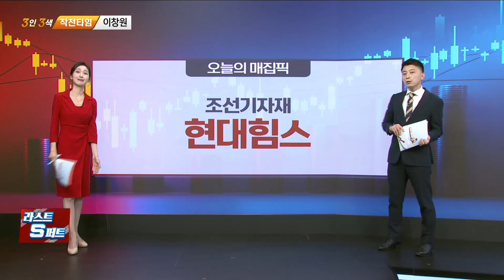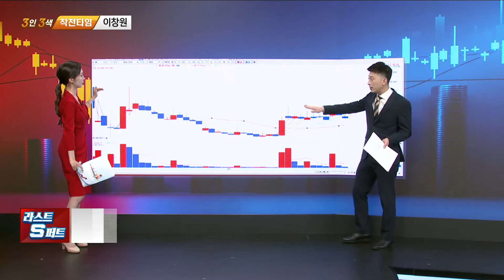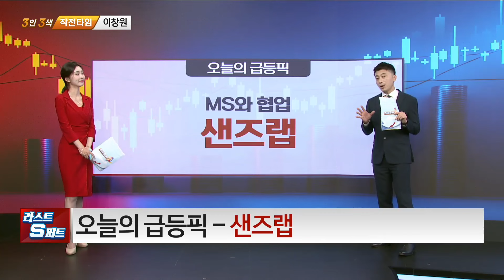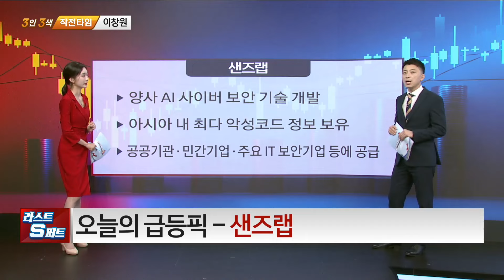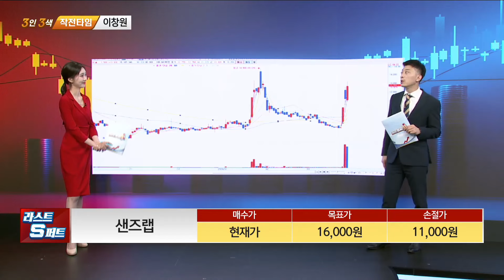[이창원의 탑픽] 현대힘스 샌즈랩_MBN골드 이창원 매니저